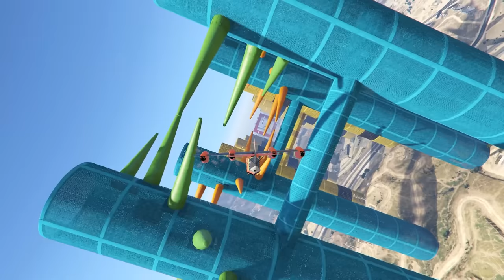Which Airplane can Fly the Furthest with Engines Off in GTA 5?